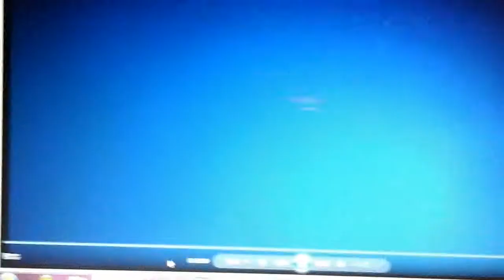SMURFS 2 Scream